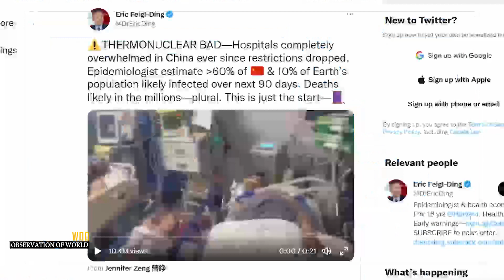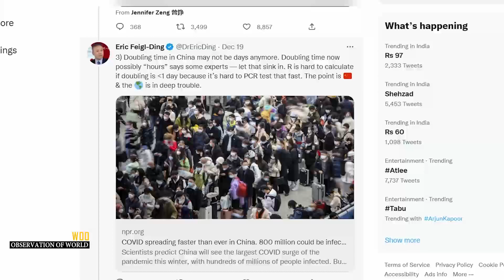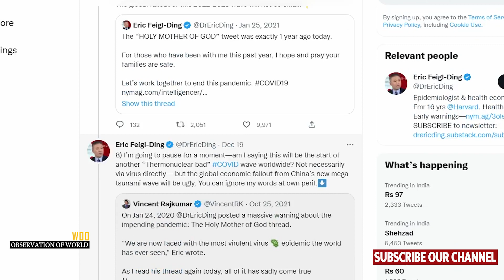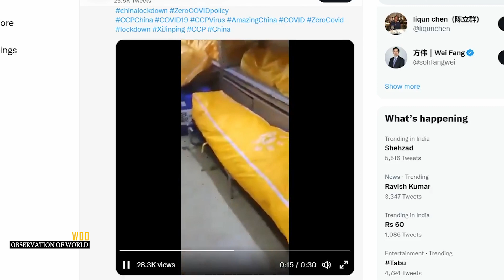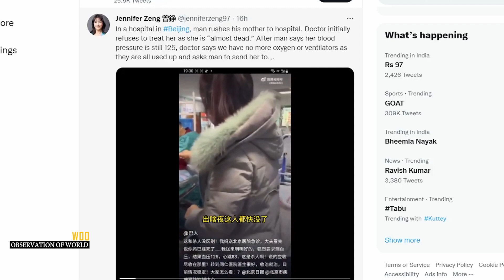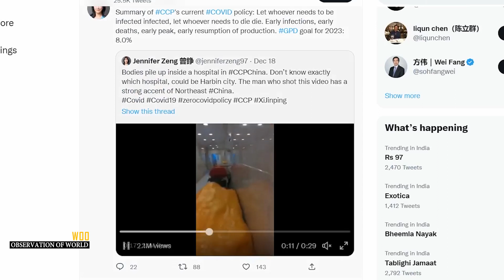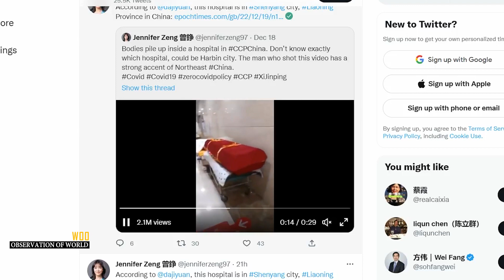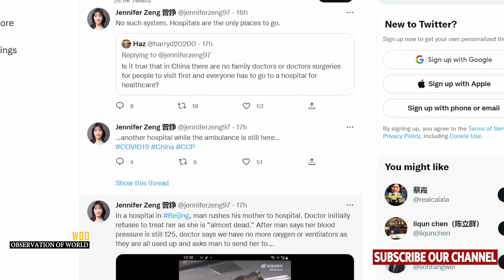china covid 2022 latest news : चीन 3 महीने में खत्म !!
चीन में कोरोना प्रतिबंधों में ढील के बाद वहां संक्रमण की रफ्तार तेजी से बढ़ रही है। जीरो-कोविड पॉलिसी खत्म होने के बाद केसेस में भारी इजाफा हो रहा है। हालात इतने गंभीर हैं कि अस्पतालों के सभी बेड भरे हैं। दवाएं नहीं हैं, जहां हैं भी वहां लंबी लाइन लगानी पड़ रही है।

बीजिंग में श्मशानों में 24 घंटे अंतिम संस्कार किए जा रहे हैं। हालात इतने बदतर हो चुके हैं कि अंतिम संस्कार के लिए वेटिंग 2000 तक पहुंच गई है। एक्सपर्ट्स का कहना है कि चीन में कोरोना केस दिनों नहीं, बल्कि घंटों में दोगुने हो रहे हैं।

अमेरिकी साइंटिस्ट और महामारी विशेषज्ञ एरिक फेगल-डिंग ने सोशल मीडिया पर चीन के चौंकाने वाले वीडियोज शेयर किए हैं। इनमें अस्पतालों, श्मशानों और मेडिकल स्टोर्स के हालात चिंताजनक दिखाई पड़ रहे हैं। उन्होंने कोरोना पर बड़ी चेतावनी देते हुए कहा कि 90 दिन में चीन की 60% आबादी और दुनिया के 10% लोग कोरोना से संक्रमित होंगे। करीब 10 लाख मौतों की आशंका है।

अमेरिकी साइंटिस्ट बोले- सरकार की सोच, जो मरता है मरने दो
एरिक फेगल-डिंग ने चीन की सरकार को ही इसका जिम्मेदार ठहराया। उन्होंने चीन की कम्युनिस्ट पार्टी CCP यानी सरकार पर आरोप लगाया कि उसका लक्ष्य ही यही है कि जिसे संक्रमित होना है, हो जाए, जिसकी मृत्यु हो रही है, उसे मरने ही दिया जाए। जल्दी संक्रमण, जल्दी मौतें, जल्दी पीक... यानी सबकुछ जल्दी ही ठीक होगा।
china covid 2022 latest news
china covid 2022 latest news hindi
China’s Covid-19 outbreak